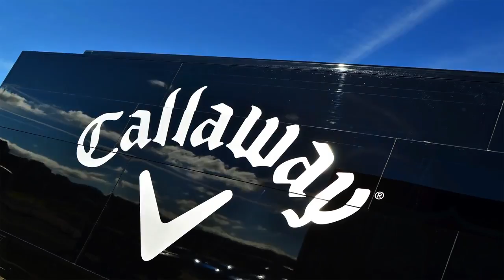Golf Time-lapse - Studio Paris Photography - St Andrews Links - Promotional Shoot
Commissioned by the St Andrews links trust, this time-lapse shows the course preparation for the Dunhill Cup. Original upload can be found on the St Andrews links channel

Studio Paris Photography was established in 1953. Over this time we have we have worked in most aspects of photography including commercial, wedding, portrait, film, landscape to name but a few. We also produce time-lapse photography across Scotland and specialise in creating a unique view of life in time-lapse. We shoot all our time-lapse in high quality 1080p and 4k video.

Please note: This footage was shot for the St Andrews Links Trust and is not for resale.